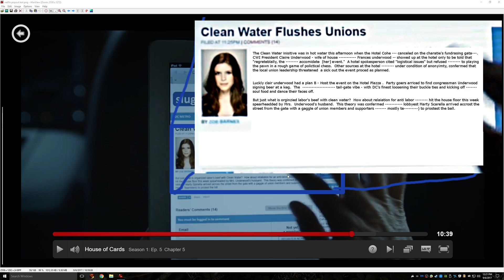New Netflix Feature (Revival On Screen Text)